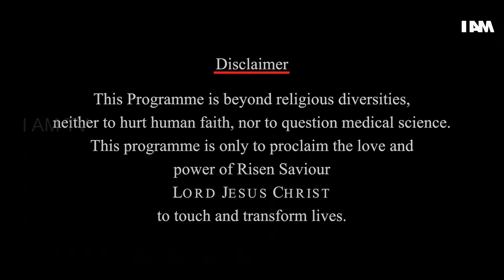On Target EP19